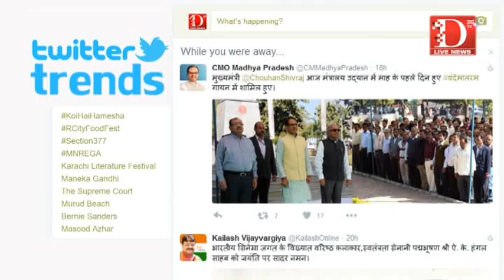D Live News: ट्विटर हलचल